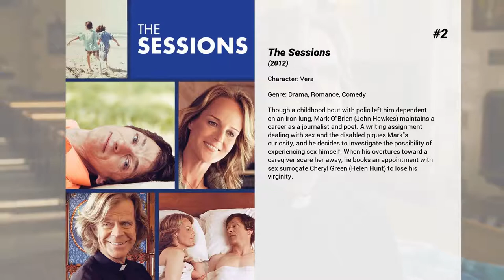Best Moon Bloodgood movies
Welcome to... Best Moon Bloodgood movies! In our channel you will find hundreds of TOPS and rankings of the best films of all genres, actors and nationalities.

Best Moon Bloodgood movies presents...

10. Street Fighter: The Legend of Chun-Li
When a teenager, Chun-Li witnesses the kidnapping of her father by wealthy crime lord M. Bison. When she grows up, she goes on a quest for vengeance and becomes the famous crime-fighter of the Street Fighter universe.

9. The Power of Few
Spies, cops and armed children cross paths on a day of danger, mystery and possible transformation. Five unusual characters are unknowingly connected to an extraordinary smuggling operation, as religious conspiracy collides with urban crime.

8. Pathfinder
A Viking boy is left behind after his clan battles a Native American tribe. Raised within the tribe, he ultimately becomes their savior in a fight against the Norsemen.

7. Win a Date with Tad Hamilton!
A small-town girl wins a date with a Hollywood star through a contest. When the date goes better than expected, a love triangle forms between the girl, the celebrity, and the girl's best friend.

6. Terminator Salvation
All grown up in post-apocalyptic 2018, John Connor must lead the resistance of humans against the increasingly dominating militaristic robots. But when Marcus Wright appears, his existence confuses the mission as Connor tries to determine whether Wright has come from the future or the past -- and whether he's friend or foe.

5. Beautiful Boy
A married couple on the verge of separation are leveled by the news their 18-year-old son committed a mass shooting at his college, then took his own life.

4. Faster
After 10 years in prison, Driver is now a free man with a single focus - hunting down the people responsible for brutally murdering his brother.

3. A Lot Like Love
On a flight from Los Angeles to New York, Oliver and Emily make a connection, only to decide that they are poorly suited to be together. Over the next seven years, however, they are reunited time and time again, they go from being acquaintances to close friends to ... lovers?

2. The Sessions
Though a childhood bout with polio left him dependent on an iron lung, Mark O'Brien (John Hawkes) maintains a career as a journalist and poet. A writing assignment dealing with sex and the disabled piques Mark's curiosity, and he decides to investigate the possibility of experiencing sex himself. When his overtures toward a caregiver scare her away, he books an appointment with sex surrogate Cheryl Green (Helen Hunt) to lose his virginity.

1. Eight Below
In the Antarctic, after an expedition with Dr. Davis McClaren, the sled dog trainer Jerry Shepherd has to leave the polar base with his colleagues due to the proximity of a heavy snow storm. He ties his dogs to be rescued after, but the mission is called-off and the dogs are left alone at their own fortune. For six months, Jerry tries to find a sponsor for a rescue mission.